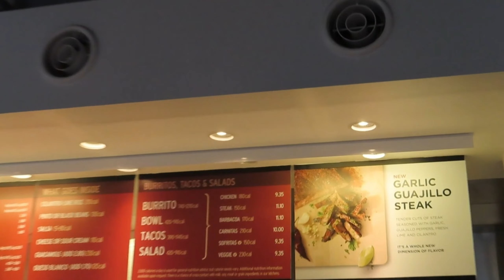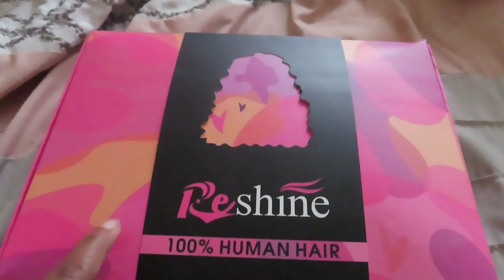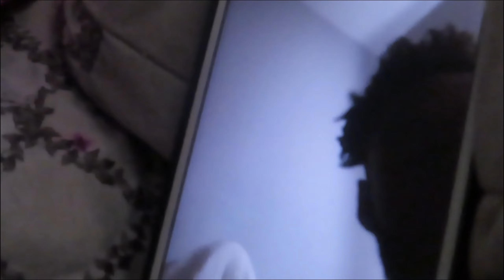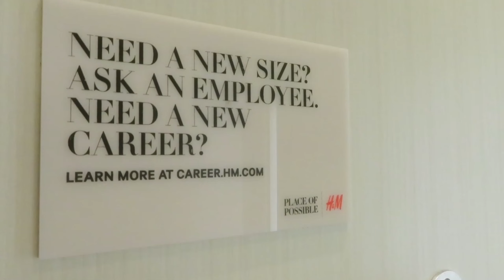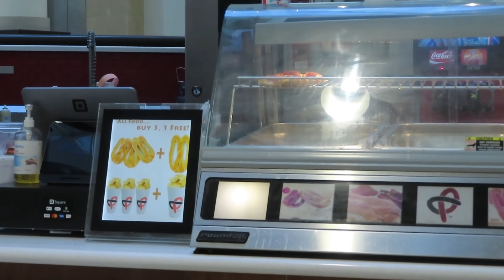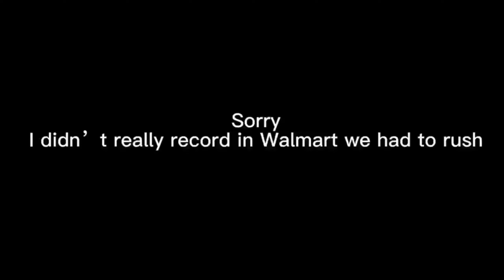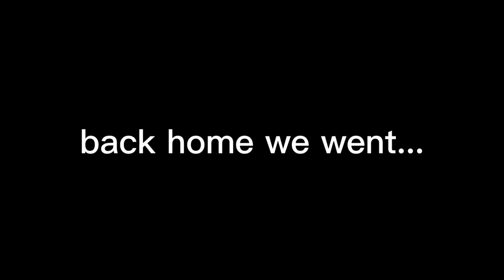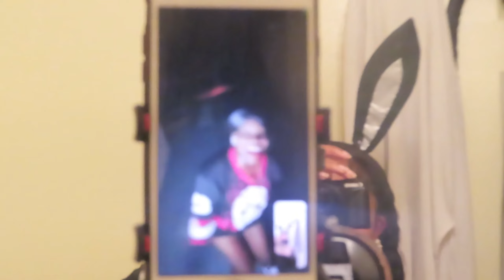Monthly Recap: Going back and forth from Greensboro to Charlotte || ZsarmaniWright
Frequently Asked Questions (nobody asks):
Age: 19 years old, February 20, 2003
Camera: Cannon SX740
Lighting: (2) Amazon Ring Light
Editing: Cap Cut (iPhone app+ Labtop)
 Tune in Every week to watch my
latest videos!! We chill over here
joing the Crew!!